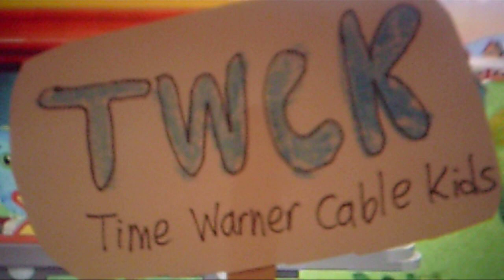Daniel Tiger's Neighborhood Promo on Time Warner Cable Kids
There's so much to do and so much to see! Ride along Trolley and through the vibrant Neighborhood of Make-Believe with Daniel Tiger and his friends. Daniel Tiger's Neighborhood is an exciting new animated multi-platform series for children ages 2-4 launching on Time Warner Cable Kids this fall.